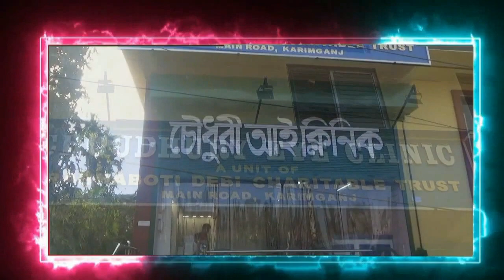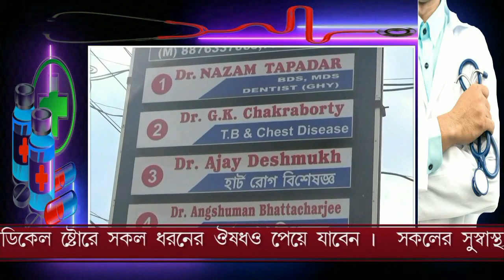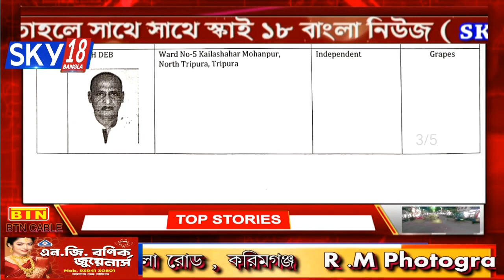SKY18 BANGLA NEWS DATE=10.04.2024